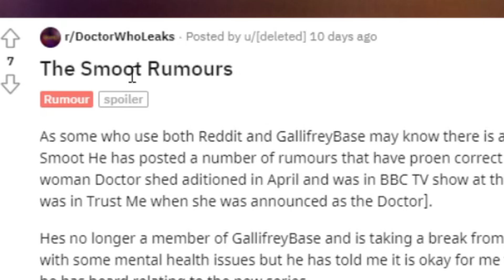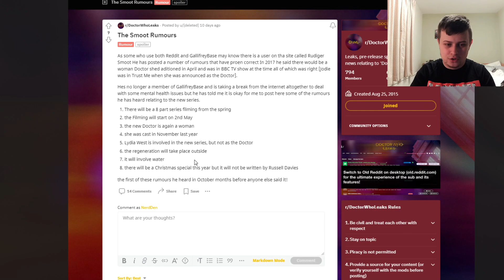Doctor Who "Christmas Special" THIS YEAR?! - Possible 'Leak' | Doctor Who Festive Special 2022 Leak